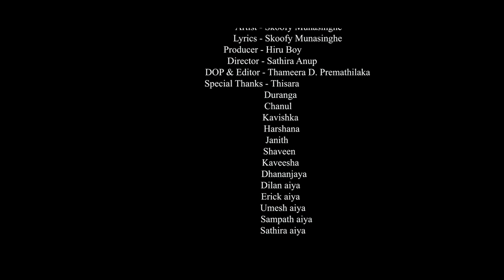Theerana (තීරණ) Skoofy Diss Rap Official Music Video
Theerana (තීරණ)
 Artist - Skoofy Munasinghe
 Lyrics - Skoofy Munasinghe
 Producer - Hiru boy
 Director - Sathira Anup
 DOP & Editor - Thameera D. Premathilaka

            T H A N K S  F O R   A L L
 N E X T   R A P   S O N G  C O M I N G   S O O N...

Theerana (තීරණ) Skoofy Diss
Skoofy Diss Rap
Diss Rap
Skoofy Diss Rap Official Music Video